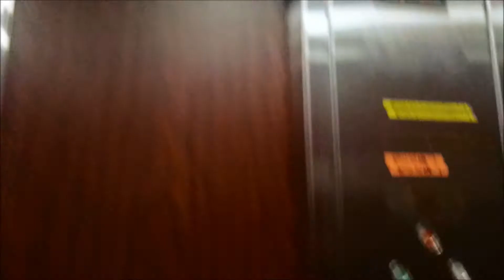オーチスエレベーター 川崎ニューハトヤビル Part1【FullHD】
京急川崎駅前にあるニューハトヤビルのエレベーター(その１)です。

It is a OTIS Elevator of New Hatoya Building,Kawasaki City,Kanagawa Pref in Japan.

3階には行きつけの快活クラブがある建物で、未改修のスペック50が現存してました。
因みに防犯カメラはなぜか三菱の物でした。

メーカー：オーチス(ナショナル経由)
機種：スペック50
駆動方式：ロープ式
運転形式：群管理運転
設置台数：2基
音声案内：×
車椅子操作盤：×
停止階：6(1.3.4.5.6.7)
定員：13名
積載：900kg
設置年：1970年代
撮影地：神奈川県川崎市川崎区　ニューハトヤビル
備考：撮影当時、7階は改装中のため、不停止

Manufacturer:OTIS(Via National)
Drive system:Rope type
Mode of operation:Group management operation
Number of installed:2
Announce:×
Wheelchair control panel:×
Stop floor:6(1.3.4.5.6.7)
Capacity:13
Loading:900kg
Installation Year:1970s